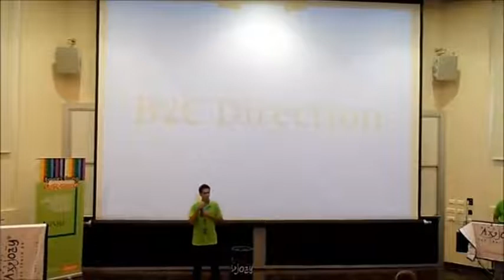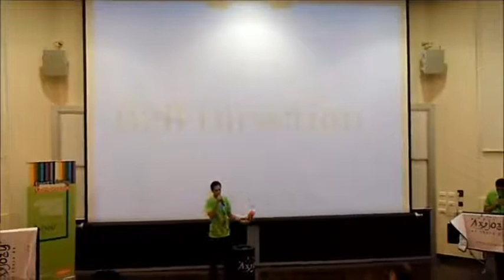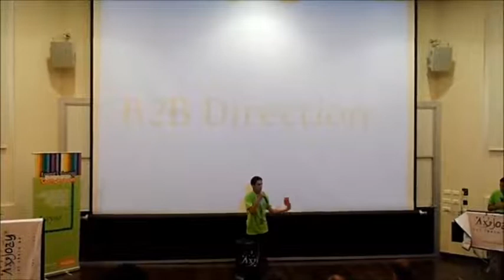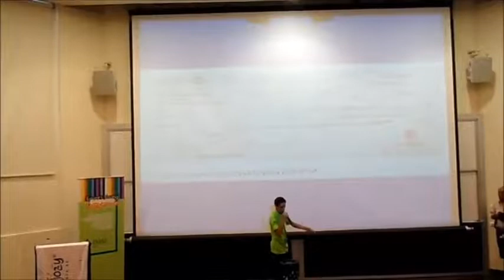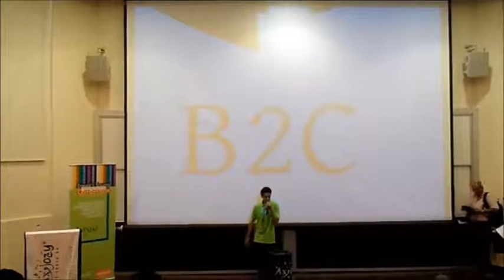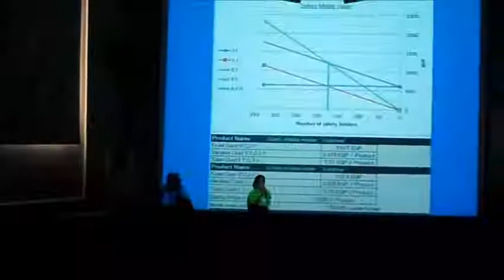Axology 's presentation at Injaz Egypt Young Entrepreneurs Competition 2011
Axology is the winner of Exxon Mobil award at Injaz Egypt Young Entrepreneurs Competition 2011 and have titled as the one of the best Entrepreneurs in Egypt

more about Axology